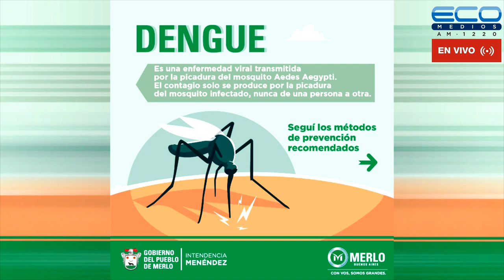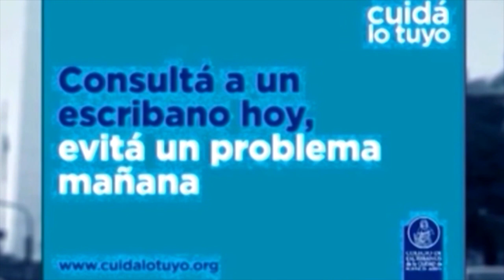ENTRE USTEDES Y NOSOTROS con Dr. Enriquez, Dr Osvaldo Sammartino 19-4-2023